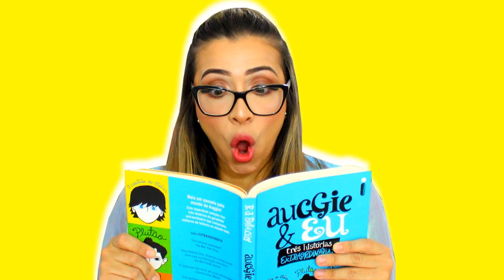FINALMENTE ME ARRUMEI DEPOIS DA ALERGIA COM MAQUIAGEM BARATINHA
FINALMENTE ME ARRUMEI DEPOIS DA ALERGIA COM MAQUIAGEM BARATINHA! Tive uma reação alergica muito forte com uma paleta de iluminadores de uma marca baratinha de maquiagem. Fiquei muitos dias sem me arrumar e finalmente me arrumei ♥

Sou de Porto Alegre - RS